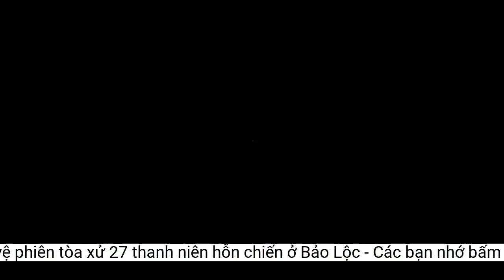100 cảnh sát bảo vệ phiên tòa xử 27 thanh niên hỗn chiến ở Bảo Lộc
Đây là một trong những phiên tòa có số lượng bị cáo đưa ra xét xử trong một vụ án đông nhất từ trước đến nay trên địa bàn TP Bảo Lộc.Theo cáo trạng của VKS, hai nhóm này do Nguyễn Minh Vũ (tên thường gọi Vũ Mai, 29 tuổi, ngụ tại thị trấn Lộc Thắng, huyện Bảo Lâm) và Đặng Tuấn Anh (27 tuổi, ngụ tại phường Lộc Sơn, TP Bảo Lộc) cầm đầu.
Phiên tòa huy động gần 100 cán bộ, chiến sĩ Công an TP Bảo Lộc, Công an phường Lộc Sơn và lực lượng dân phòng được huy động tham gia đảm bảo an ninh trật tự.
Do có mâu thuẫn từ trước nên vào ngày 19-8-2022, Đặng Tuấn Anh đã hẹn Nguyễn Minh Vũ đánh nhau tại khu Công nghiệp Lộc Sơn.
Vụ hỗn chiến gây xôn xao dư luận ở địa phương. Ảnh: VT
Hội đồng xét xử tuyên phạt 2 bị cáo Đặng Tuấn Anh và Nguyễn Minh Vũ mức án 48 tháng tù giam cho mỗi bị cáo. Các bị cáo còn lại nhận mức án từ 24 tháng đến 42 tháng tù giam.
Các bị cáo bị đưa ra xét xử thuộc hai nhóm tham gia hỗn chiến gây xôn xao dư luận xảy ra vào đêm 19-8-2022 tại Khu công nghiệp Lộc Sơn.
Ngày 27-4, tại Nhà văn hóa Lộc Sơn, phường Lộc Sơn, TP Bảo Lộc, tỉnh Lâm Đồng, TAND TP Bảo Lộc mở phiên tòa lưu động xét xử 27 bị cáo tội gây rối trật tự công cộng.
Sau khi hẹn, Đặng Tuấn Anh và Nguyễn Minh Vũ đã rủ rê, tập hợp hàng chục người chuẩn bị dao, súng, pháo nổ, mã tấu để tham gia đánh nhau.
Hội đồng xét xử xét thấy, hành vi của tất cả các bị cáo đều thể hiện tính côn đồ và gây ảnh hưởng nghiêm trọng đến an ninh trật tự tại địa phương; đồng thời, có nguy cơ đe dọa tính mạng người khác nếu không được can thiệp kịp thời. Đặc biệt, nhiều bị cáo đã trực tiếp tham gia nhiều vụ đánh nhau, gây rối trật tự công cộng trên địa bàn TP Bảo Lộc và huyện Bảo Lâm gây dư luận xấu về an ninh trật tự tại các địa phương.
Vụ “hỗn chiến” làm ảnh hưởng đến hoạt động sản xuất kinh doanh của các công ty trong khu công nghiệp. Đồng thời gây mất ATGT và ảnh hưởng tới tâm lý của người dân sinh sống xung quanh khu công nghiệp.
Đến khoảng 20 giờ 30 phút cùng ngày, hai nhóm gặp mặt, lao vào đuổi đánh nhau gây mất trật tự tại khu vực đường D3 (Khu công nghiệp Lộc Sơn).
Tại phần xét hỏi, Đặng Tuấn Anh và Nguyễn Minh Vũ khai báo rành mạch về hành vi phạm tội của mình khi lôi kéo các bị cáo của hai nhóm chuẩn bị hung khí tham gia đánh nhau.
Hàng trăm cảnh sát và lực lượng dân phòng được huy động để bảo vệ phiên tòa. Ảnh: VT
27 bị cáo lãnh án tù vì tham gia trong vụ hỗn chiến. Ảnh: VT
Đây là một trong những phiên tòa có số lượng bị cáo đưa ra xét xử trong một vụ án đông nhất từ trước đến nay trên địa bàn TP Bảo Lộc được dự luận địa phương đặc biệt quan tâm.